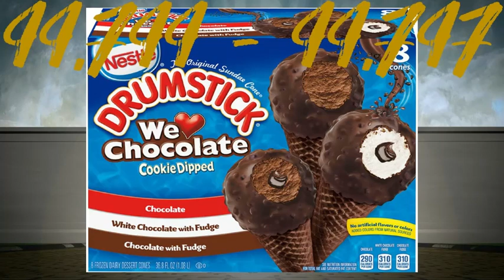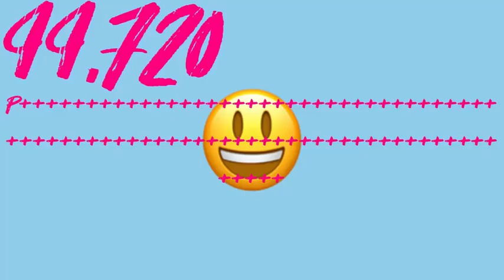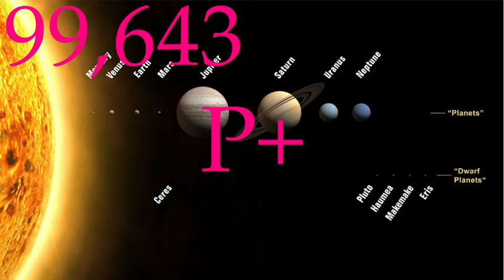My 100K BTNL (NEWEST TRUEST AND FINAL Preview) (The First 500 Numbers + First Decimals)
This Will Have Cutscenes On Every Zone. This Will Be Inspired By KlaskyCsupoFan2014's 100K BTNL, & Redstone's 80K BTNL.

Rule Of Requesting:
Do Not Ask Me To Put You On The Good Zone Of The List